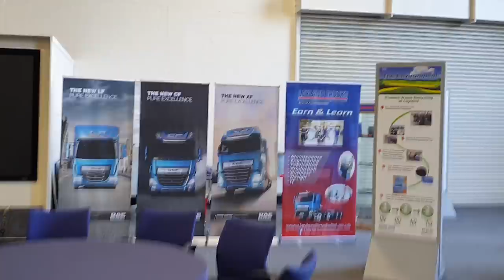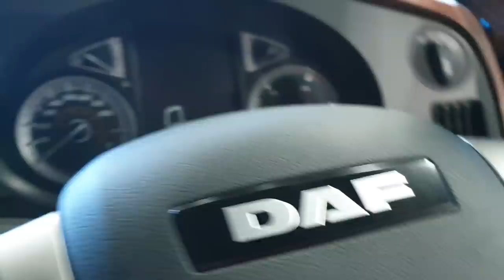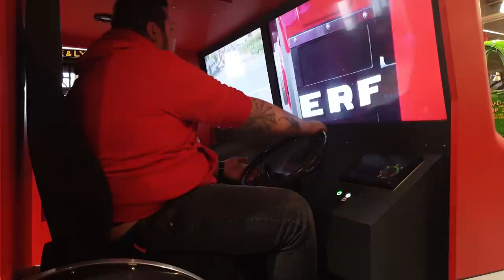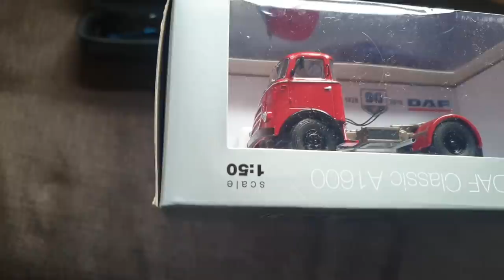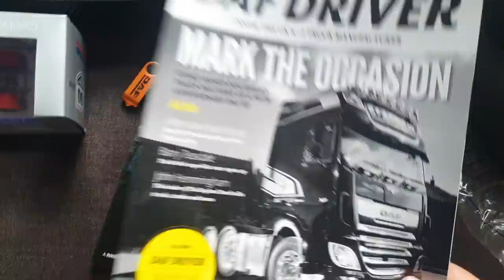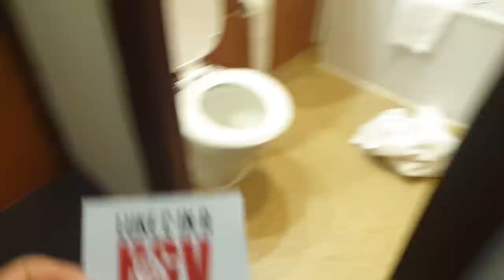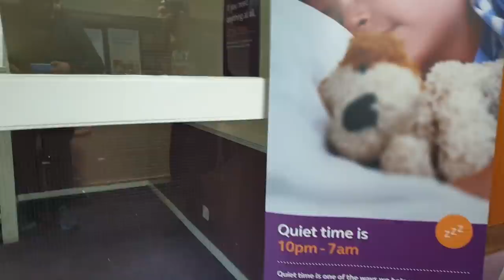I GOT INVITED TO SEE DAF TRUCKS GET MADE! (Awesome!)